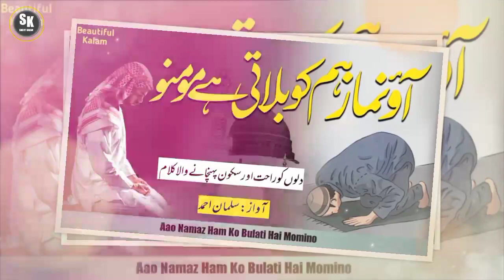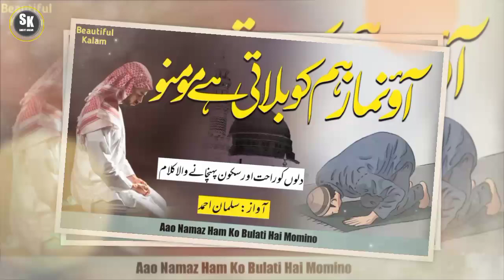Aao Namaz Ham Ko Bulati Hai Momino | Aawaz Panch Waqt Ki Lagati Hai Momino | Salman Ahmad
آواز پانچ وقت کی لگاتی ہے مومنوں
آؤ نماز ہم کو بلاتی ہے مومنوں

Channel    : Sk Short Kalam
Voice         : Salman Ahmad
Editing By : Jamilurrahman

Note !

manzil_talash_kar
emotionalkalam
emotionalnaat
emotionalhamd
song
hasbi
hasbirabbi
hasbirabbijallallah
virainaat
mostviralnaat
kidvirainaat
kidsong
beautifulsong
beautifulnaat
beautiful
beautifulnaat
beautifulnaat
beautifulurdunaat
bestraatsharif
beautifulkidsnaatsharif
beautifulnaat
kidsnaat
newbeautifulkids
naatshareef
kidznaat
kidsnaatsharif
islamicnaat
newnaats
latestnaat
kidsnasheed
nasheedkids
islamicnaats
newnaat
newkalam
kaillahaillala
naat
kidsspecial
kidsspecialkaliam
newnaat 2021
newnaat2021
newnaatsharif
2021naat
maat2021
naatsharif
hasbirabbi
newnaat 2021
newdrama2021
newnaat 2020
newheart touchingnaat 2021
maat2021

Hassan Anzar new naat peace studio new naat jinhain Sehr nigal gayi jinhain sehar nigal gayi jinhe sahar nigal gayi
emotional kalam
emotional nasheed
hua be chain mera dil
hua bay chain mera dil
kabhi mayos mat hona
meray saath hay Allah
mere saath hai allah
mere sath hai allah
mujhe kis baat ka gham hai
mujhe kis baat ka gham hai naat
Hassan Anzar new naat peace studio new naat
jinhain Sehr nigal gayi
jinhain sehar nigal gay!
jinhe sahar nigal gayi
apna bana lay mujh ko
duniya k gham baray hain dunya k gham baray hen
kitna acha ho
kitna acha ho shaheedon men uthaya jaon
beautiful dua
peace studio new naat
her ek janib udasi hay
manajat
meray mola
mery mola
mola
allah allah naat
Meray mola mery dil ko
Apni janib tou jhuka day
Zulmat e Shab
Zulmat e Shab
Zulmat e Shab Hen gham ki chain, mujhe
kundapur hijab raw college student
like Sher Comment kma na bhule
Shivamoggari jaraw
Udupi college hijab raw
New hijab watsapp status
udupi hijab watsapp status
hijab naat
hijab status
Udpi Kamataka Kundapur Bhataki shivamogga

شورٹ کلام
جلوے ہیں تیرے کتنے نرالے
تیری ہی قدرتوں کا